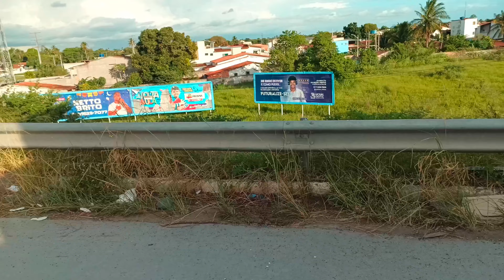Grave acidente em Feira de Santana/BA